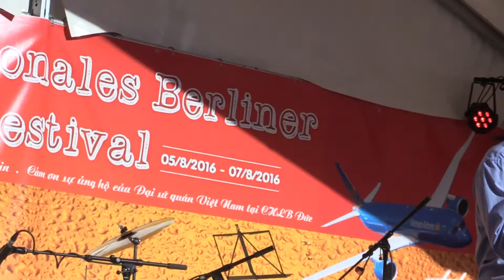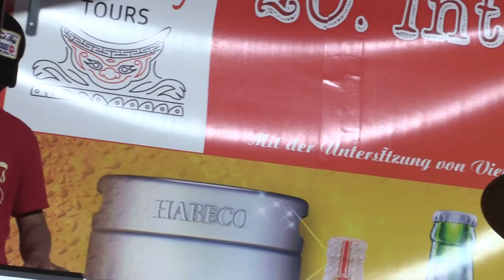NGHỆ SĨ HÙNG RÂU "PHIÊU" TẠI LIÊN HOAN BIA QUỐC TẾ 2016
Liên tục 16 năm liền, Công ty của anh Nguyễn Xuân Hùng quảng bá Bia Sài Gòn, văn hóa ẩm thực và các chương trình nghệ thuật giới thiệu tới bạn bè Quốc tế